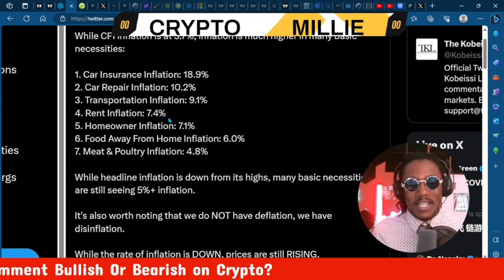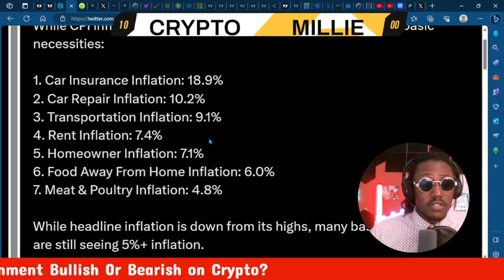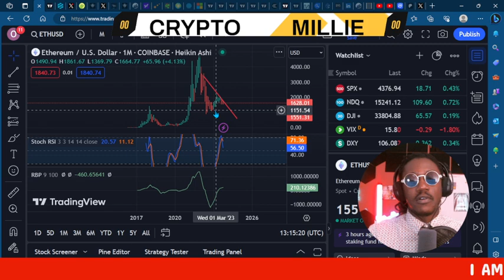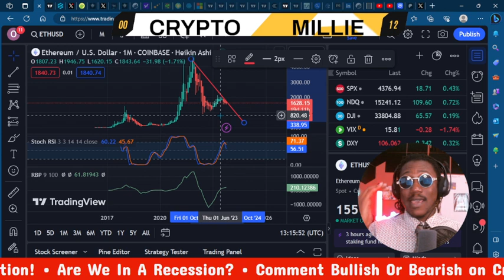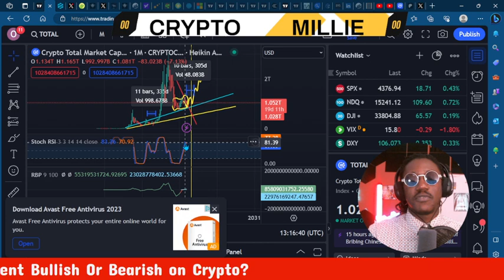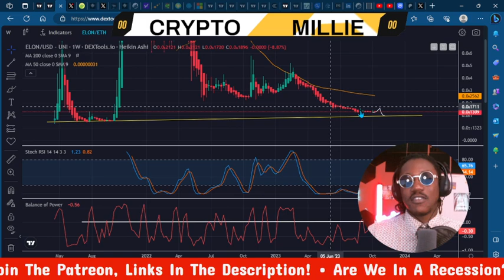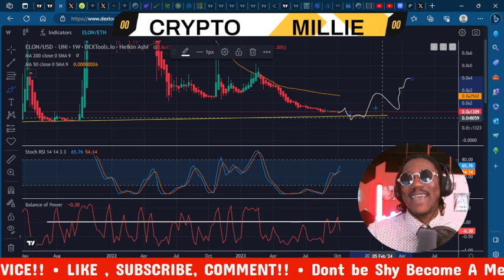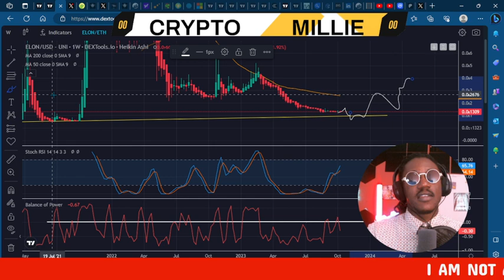I'M LOOKING TO BUY DOGELON MARS HERE! (MUST WATCH T/A)